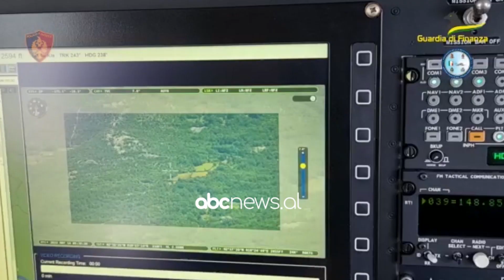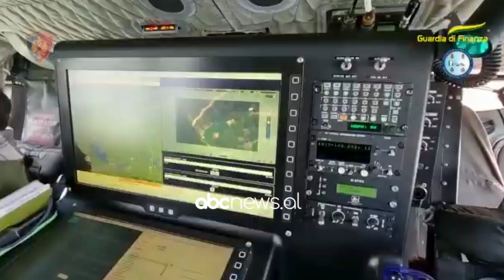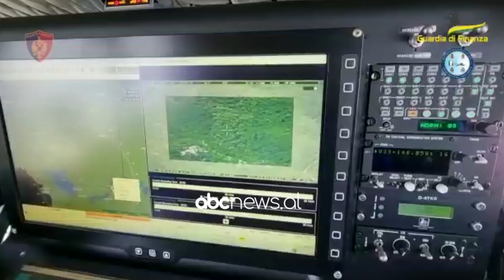Guardia di Finanza patrullon veriun e Shqipërisë për drogë | ABC News Albania